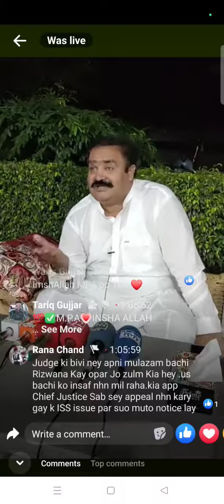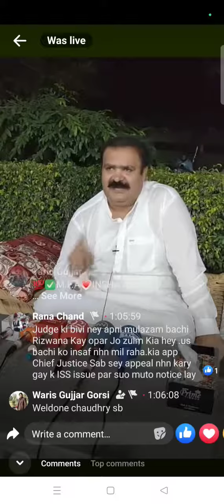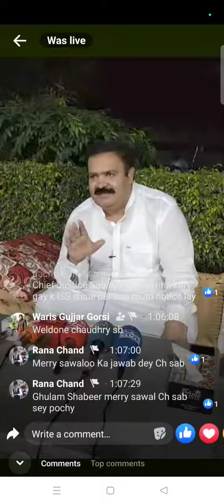How to increase foreign exchange reserves? ||An applicable formula